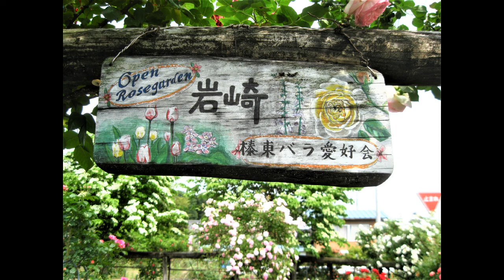榛東村ローズガーデン